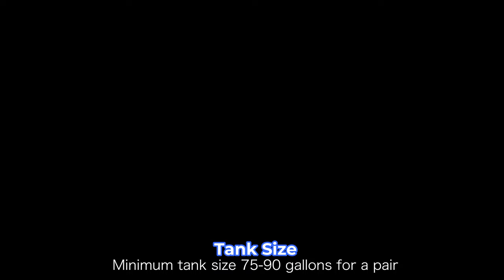Geophagus Cichlid | Geophagus Cichlid Care Guide | South American Cichlid | How to Keep Geophegus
Geophagus fishes are also in my collection. I will share it's important point. They are an amazing fishes.
Beautiful multi-coloration and finnage. Very hardy with plenty of personality.

My Fish Collection :

 Red spotted severum
 Uaru cichlid
 Geophagus winemilleri
 Geophagus surinamensis
 Threadfin acara (geophagus heckelii)
 Geophagus albino heckelii
 Geophagus red head tapajos
 Frontosa cichlid
 Geophagus brasiliensis
 Discus fish
 Nicaragua cichlid